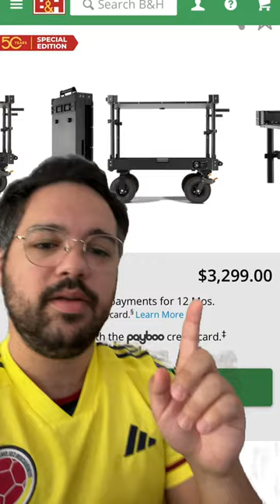Build your own camera cart!